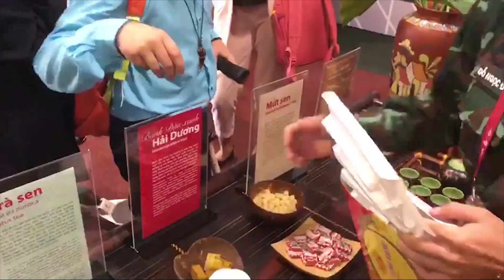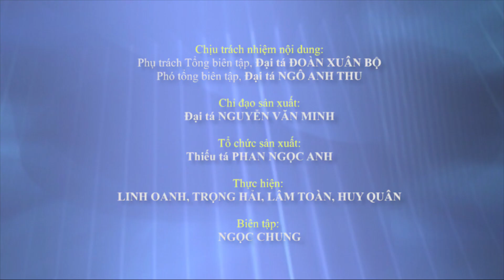Du khách thưởng thức trà sen, bánh đậu xanh tại "Nhà hữu nghị" của QĐND Việt Nam